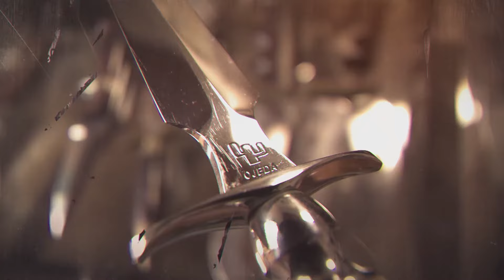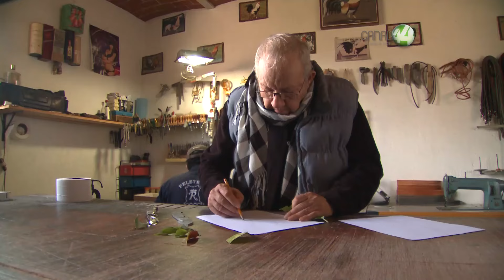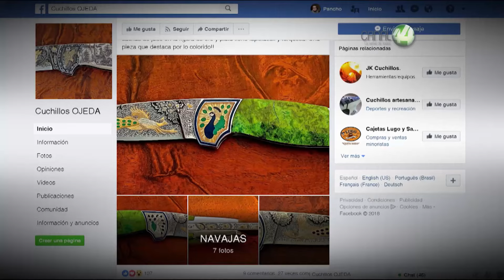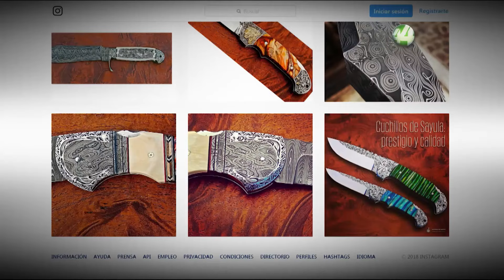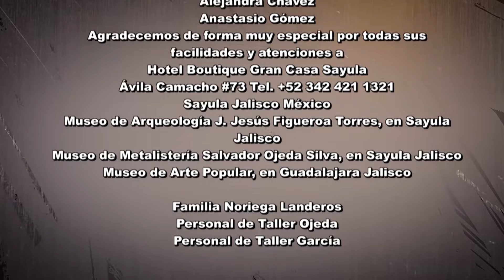La evolución de Cuchillos Ojeda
Seguimos en Sayula Jalisco y conocemos a los dos hijos de Don José Ojeda, José y Rafael, ellos revolucionaron el taller de su padre involucrando nuevos materiales y técnicas.

Así mismo conocemos a las nietas de Don José, Geovanna y Fernanda , quienes llevaron la empresa a crecer por medio del internet, y ellas mismas atienden la boutique de la empresa.